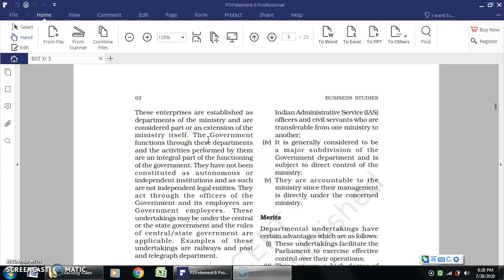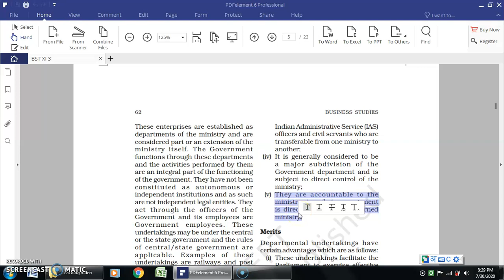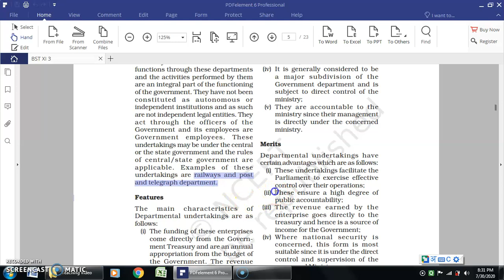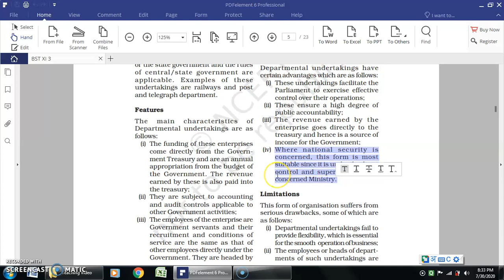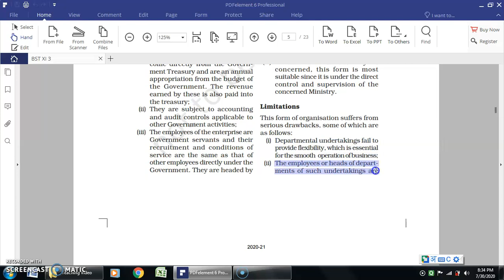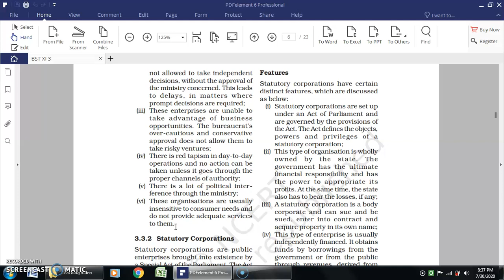Merits of Departmental Undertakings, BST, Class XI By Prabhakar Sharma